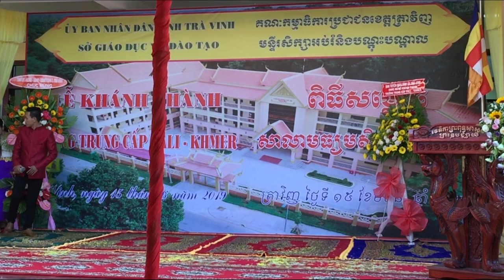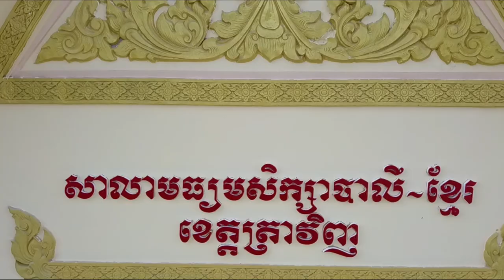LỄ KHÁNH THÀNH TRƯỜNG TRUNG CẤP PALI KHMER TRÀ VINH - ពិធីសម្ពោធសាលាមធ្យមបាលីខ្មែរខេត្តត្រាវិញ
តើលោកអ្នករៀនបានអ្វីពីវីដេអូនេះ? បញ្ចេញយោលបល់ខាងក្រោម!
បើយល់ថាល្អ ចែករំលែកទៅមិត្តភក្តិរបស់អ្នក!
kathina khmer tra vinh, kathina khmer soc trang, dang bong khmer krom, van  hoa khmer, van nghe khmer, khmer music, khmer song, rom vong khmer krom, mua chang khmer tra vinh, mua chay yam, dua ghe ngo tra vinh, dua ghe ngo soc trang,